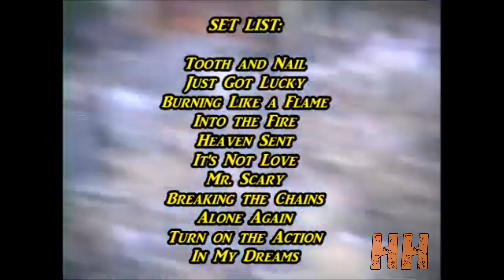DOKKEN & GEORGE LYNCH 🔥 Live in Miami, Florida 1988